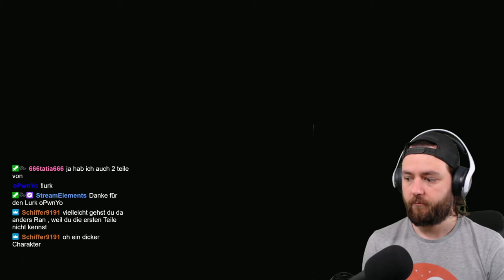XENOBLADE CHRONICLES 3 🔥#1 Noah, Eunie & Lanz kennenlernen + nix verstehen